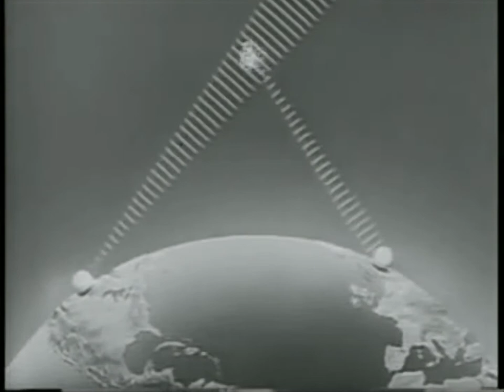Telstar Satellite 1962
Date:1962/7/12

Telstar Brings World Closer.
Telstar satellite, 170 lbs, receives signal from Andover Maine, retransmit to Cornwall in Europe, launched on Delta rocket for ATT at cost of $50 million, pictures of ground station (either Maine or Cornwall), 1st TV pictures of dome at Andover transmitted

Telstar is the name of various communications satellites. The first two Telstar satellites were experimental and nearly identical. Telstar 1 launched on top of a Thor-Delta rocket on July 10, 1962. It successfully relayed through space the first television pictures, telephone calls, and telegraph images, and provided the first live transatlantic television feed. Telstar 2 launched May 7, 1963. Telstar 1 and 2—though no longer functional—still orbit the Earth.

Telstar 1 relayed its first, and non-public, television pictures—a flag outside Andover Earth Station—to Pleumeur-Bodou on July 11, 1962. Almost two weeks later, on July 23, at 3:00 p.m. EDT, it relayed the first publicly available live transatlantic television signal. The broadcast was shown in Europe by Eurovision and in North America by NBC, CBS, ABC, and the CBC. The first public broadcast featured CBS's Walter Cronkite and NBC's Chet Huntley in New York, and the BBC's Richard Dimbleby in Brussels. The first pictures were the Statue of Liberty in New York and the Eiffel Tower in Paris.